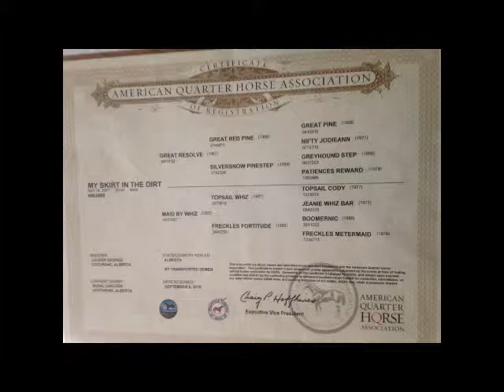My Skirt In The Dirt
For Sale - 12 year old AQHA Reining Mare

2X Canadian National AQHA Ranch Riding Champion

Solid & Safe Green/Rookie Reiner